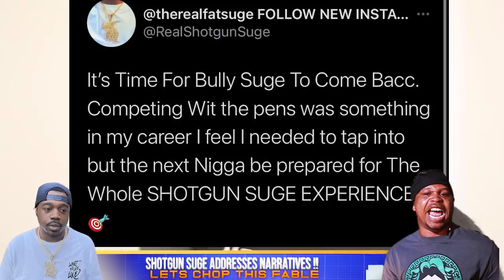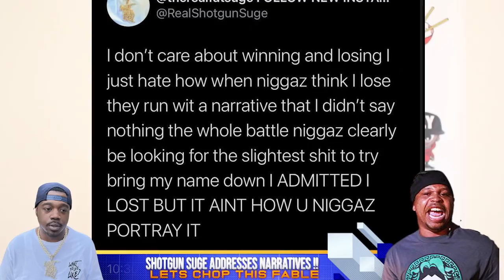SHOTGUN SUGE..... IT WAS CLEARER WIN FOR BARGOD THAN YOU MAY THINK BUT.. LET'S TALK ABOUT IT ❗️❗️